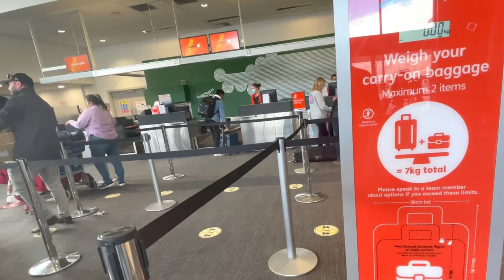Really HOT Pool with Japanese Classic SPA & tradition: FINAL DAY TRIP | ONSEN SPA ❤️ | HINDI Audio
V'Log - 10

Finally, the time has come to wrap up this trip and return to work, where I will take up the responsibilities.

After a relaxing stay near the beach and a delicious breakfast, head to the thrilling Hotpool SPA and end this trip peacefully.

The most well-known pools in New Zealand are onsen hot springs, which are regarded one of the best things to do in Queenstown. They're Japanese onsen baths with the most incredible river and mountain views - they're pricey, but well worth it.

If you visit New Zealand's South Island, you must see all of the places I visited and discussed in the previous three V'Logs.

Thanks

Parihar Diary